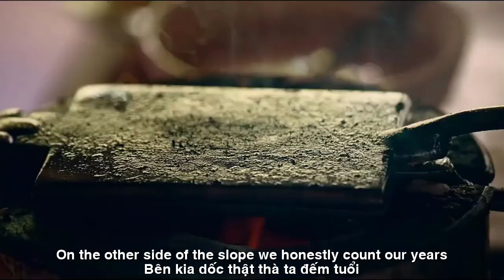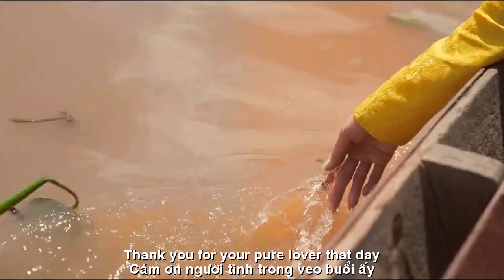[FULL HD]BÊN KIA CON DỐC||THE OTHER SIDE OF THE SLOPE ||ZA HUY-THẠCH THẢO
TÁC PHẨM:BÊN KIA CON DỐC
||THE OTHER SIDE OF THE SLOPE ||
THƠ:THẠCH THẢO
SÁNG TÁC:NS QUANG DAU
TRÌNH BÀY:CA SỸ ZA HUY
BÊN KIA CON DỐC
Năm mươi tuổi, ngồi bên kia con dốc
Ngẫm chuyện đời mình, để thấy thương hơn.
Người tình ơi! Xin thôi hết giận hờn
Nhen chút lửa cho gừng cay muối mặn.
Hồn ta đó, một rừng hoa cỏ lá
Chàng cứ hồn nhiên, thong thả rong chơi.
Cứ hiên ngang như đã từng kiêu hãnh
Như thuở nào xa. Dẫu đã qua rồi.
Hồn ta đó, vườn xanh cây trái ngọt,
Con bướm vàng thong thả nhởn nhơ bay.
Chú chim di vẫn về tìm quả chín
Chợt thấy lòng vui, ngan ngát mộng đầy.
Bên kia dốc, thật thà ta đếm tuổi
Vẫn hồn nhiên như thuở mới đôi mươi.
Cám ơn người tình trong veo buổi ấy
Dáng lụa thơm hoa. Đôi mắt biết cười.
Fifty years old, sitting on the other side of the slope
Reflect on your life story to feel more compassion.
Dear lover! Please stop being angry
Light a little fire to make the ginger spicy and salty.
That's my soul, a forest of flowers and leaves
He was just innocent and leisurely roaming around.
Just stand tall like you used to be proud
Like old times. Even though it's over.
That's my soul, the green garden with sweet fruit trees,
The yellow butterfly leisurely flew about.
The migratory bird still comes back to find ripe fruit
Suddenly I felt happy and full of dreams.
On the other side of the slope, we honestly count our years
Still as innocent as when I was in my twenties.
Thank you for your pure lover that day
Floral-fragrant silk. Smile eyes.
Đường liên kết của video